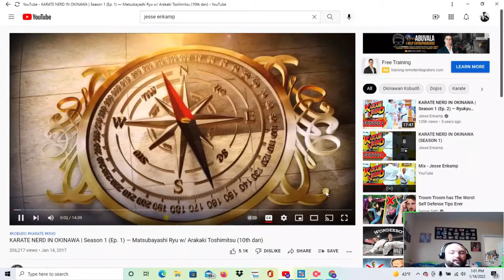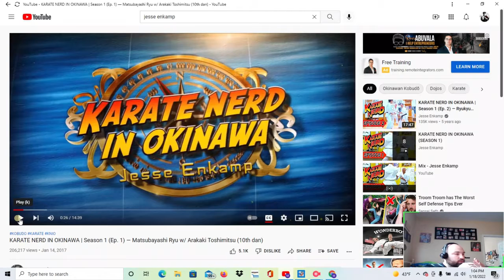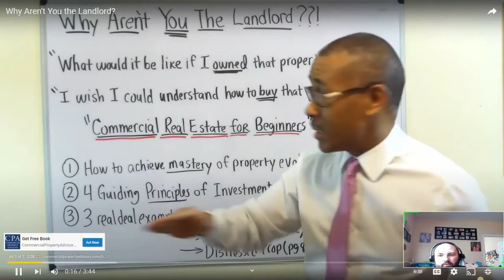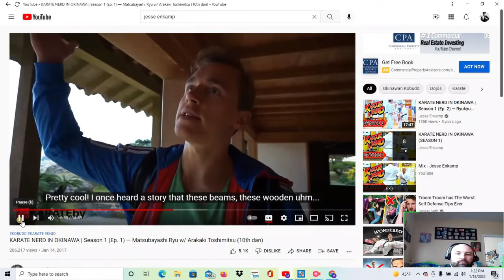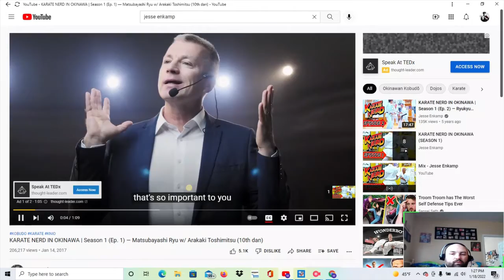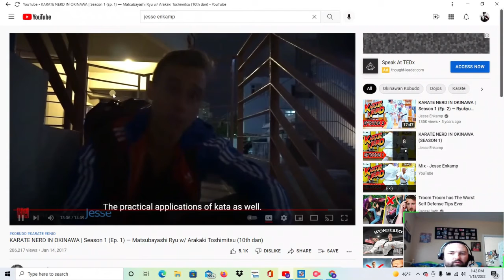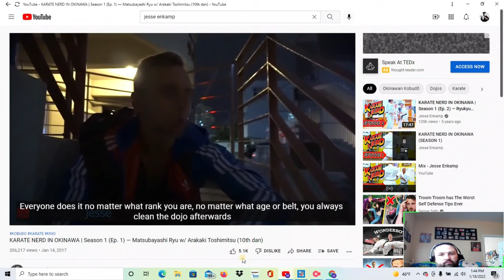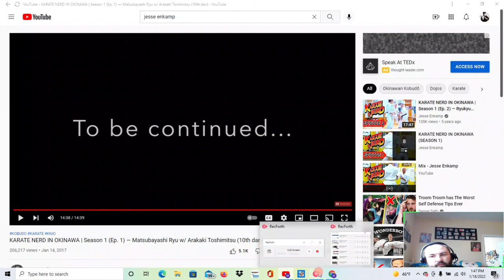First time Reacting to Jesse the Karate Nerd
Going back to my roots. I visit Jesse Enkamp the Karate Nerd page and react to it for the first time.